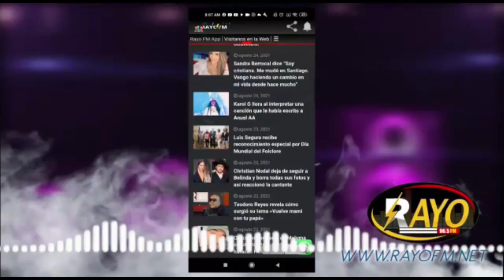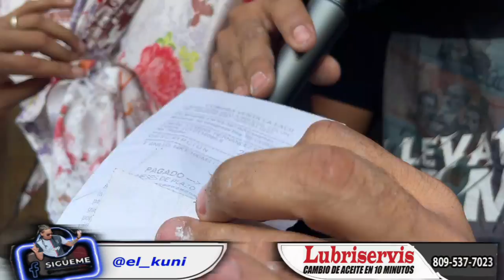LA SHANTAL VA, A LA CASA DE DOBLE CARA Y LE ROMPE TODO (BROMAS LA CHELCHA)